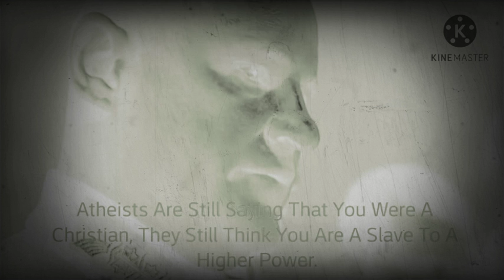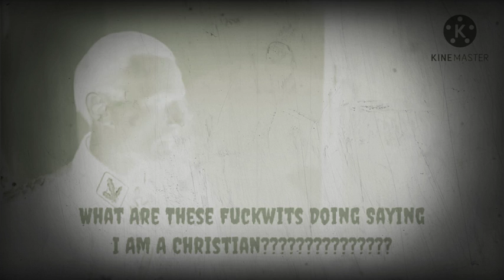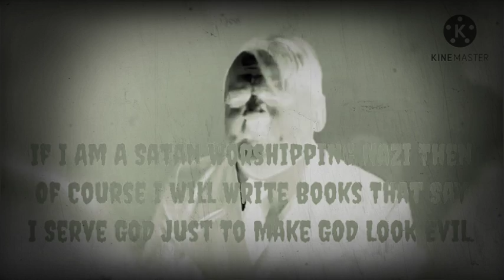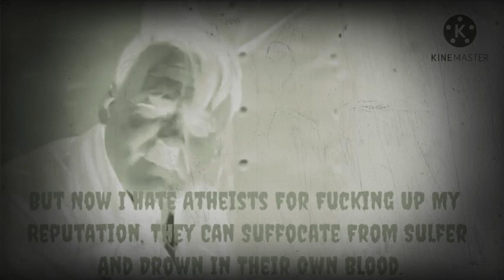SHOCKING NAZI ADMISSION: Hitler Was An Anti-theist.